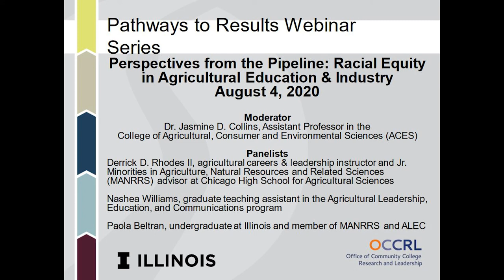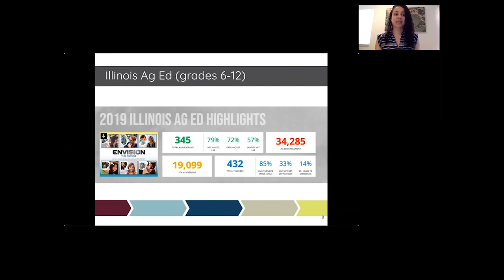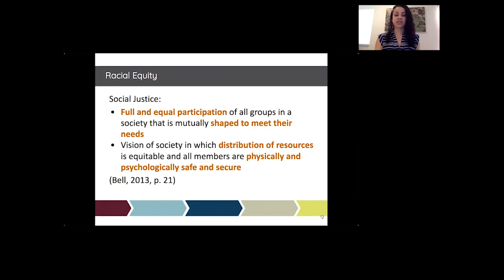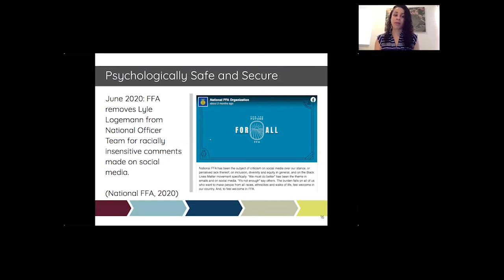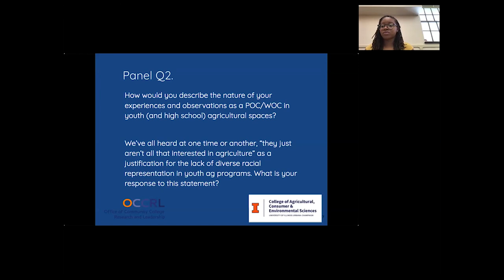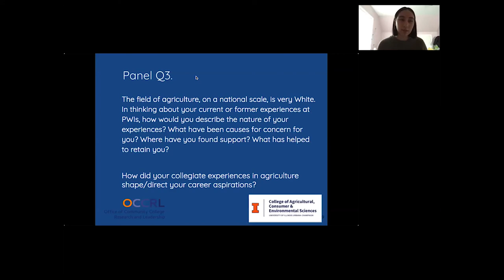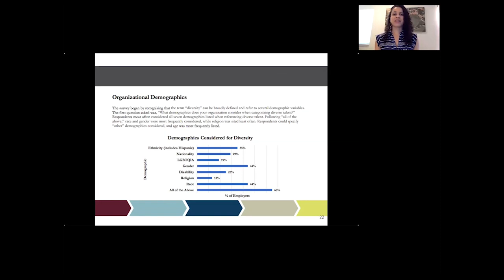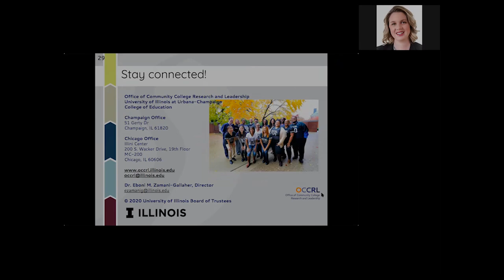Perspectives from the Pipeline: Racial Equity in Agricultural Education & Industry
This OCCRL Pathways to Results Coffee Break webinar features moderator Dr. Jasmine Collins with panelists Derrick D. Rhodes, Nashea Williams, and Paola Beltran Gutierrez. During the session, Dr. Collins and her guests talk about advancing racial equity in agriculture programs and industry. Dr. Collins is an assistant professor of organizational and community leadership in the Agricultural Leadership, Education and Communications program at the University of Illinois at Urbana-Champaign.